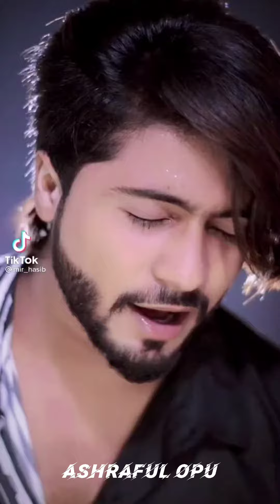Manike Mage Hithe - Yohani [ cover bangla ] rapstar dadu, mir hasib, opu vai new song 2021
Manike Mage Hithe මැණිකේ මගේ හිතේ - Yohani

yohani new song 2021,

মা তুমি কেনো বুঝনা হাই, নতুন গান,